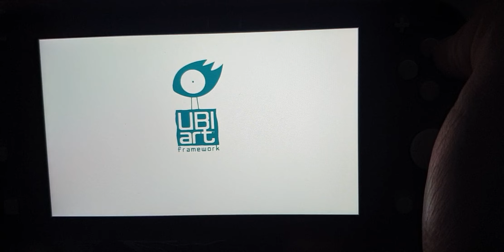My NINTENDO SWITCH LITE - Rayman Legends GAMEPLAY(!!!!),...